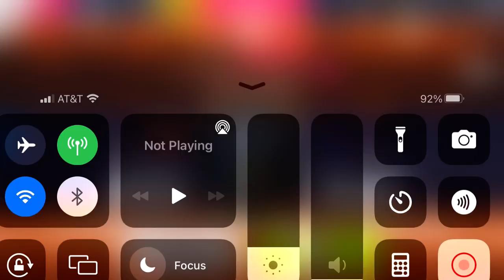Asphalt 9 - Multiplayer - Classic Series | Tushek TS 900 Racer Pro